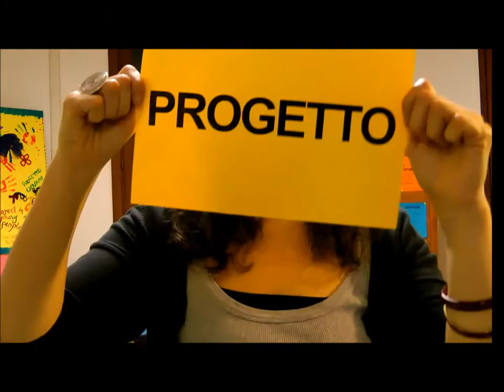Trailer "Happy Spily"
In anteprima qualche secondo del video "Happy Spily" realizzato dal Progetto Giovani di Spilimbergo insieme al videomaker Mario Gasparini.